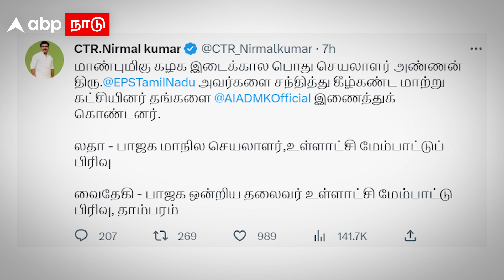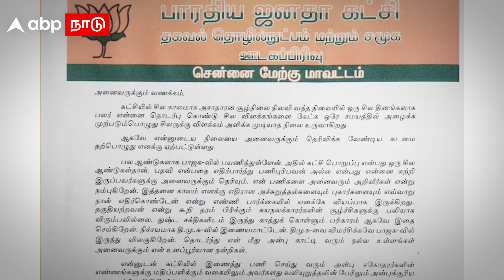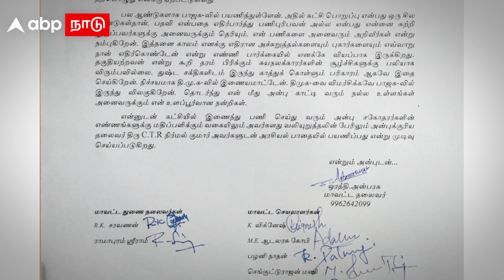BJP Cadre Joined ADMK | ஆட்டம் காணும் தமிழக பாஜக? கூண்டோடு விலகிய சென்னை மேற்கு ஐடி விங் | Annamalai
BJP Cadre Joined ADMK | ஆட்டம் காணும் தமிழக பாஜக? கூண்டோடு விலகிய சென்னை மேற்கு ஐடி விங் | Annamalai | ADMK Break Alliance with BJP? Edappadi Palanisamy | O Panneerselvam | PM Modi | CTR Nirmal Kumar | Tamil News